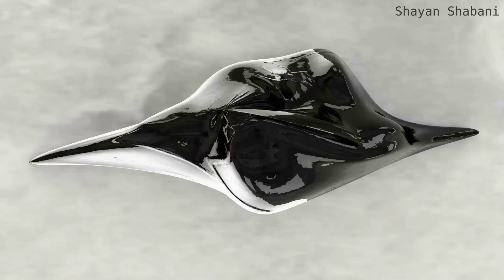Miraculous The Ladybug - KITTYSAURUS Transformation!(Garten of Banban 4 Animation!)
📌 About this animation:
a funny animation of garten of banban 4 storyline animation

🎬 Animation by:
Black Fighter

Transformation Animation by:
Shayan Shabani